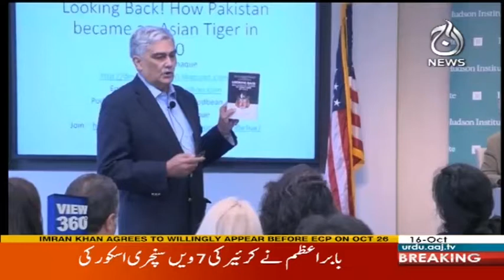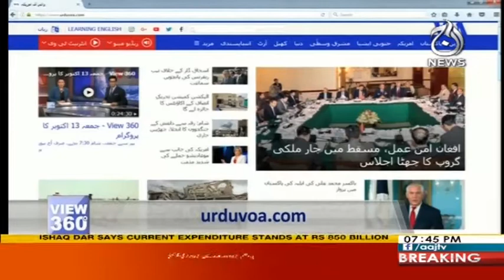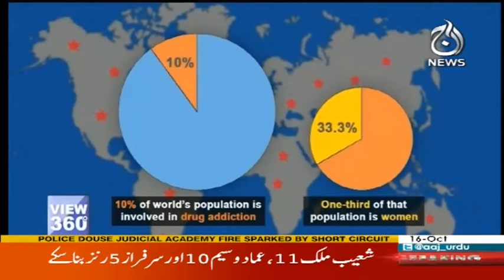View 360 - 16 October 2017 | Aaj News